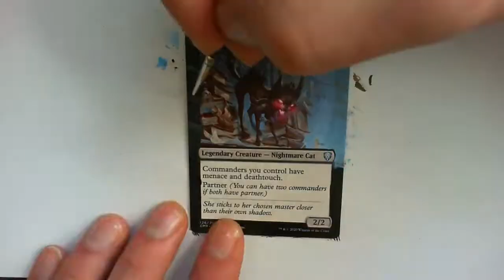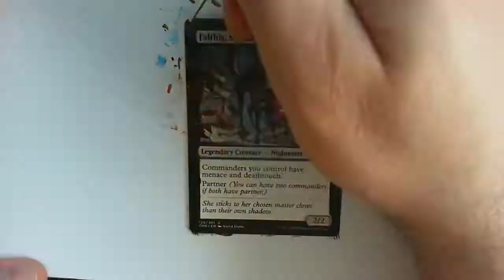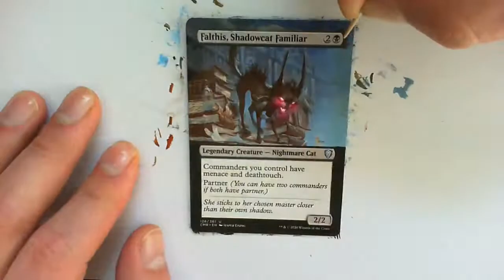MtG Altered Art - Falthis - Border Extension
Here i am altering Falthis, Shadowcat Familiar

Finding the right colors here, was very very difficult to me. It didn't become perfect, but at least the books on the left side came out fine.

Thank you @FoxNoctom for challenging me, to try cards with more difficult backgrounds.